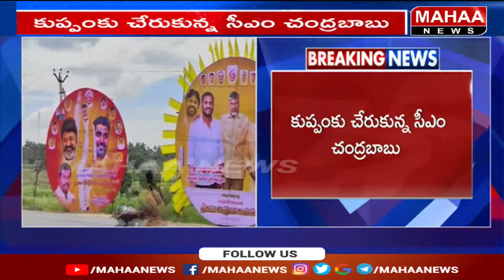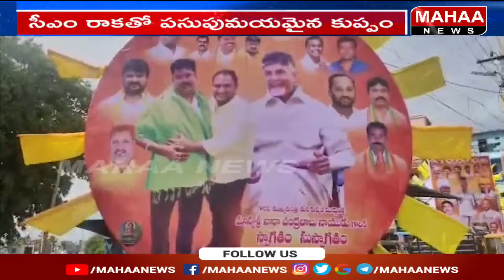కుప్పంకు చేరుకున్న చంద్రబాబు ..| Chandrababu Gets Grand Welcome at Kuppam | Mahaa News